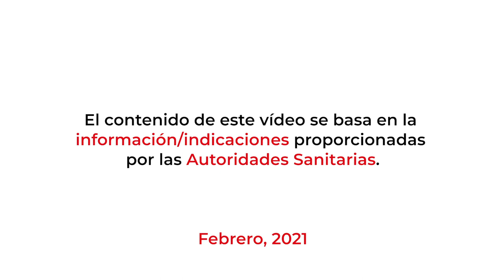¿Qué tenemos que hacer si la vacuna nos da reacción?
En caso de reacción, debemos llamar al centro de salud u hospital de referencia.
La mayoría de los efectos secundarios detectados en los ensayos, según las autoridades sanitarias, son leves y desaparecen pronto.

Por mí, por ti, por todas las personas…